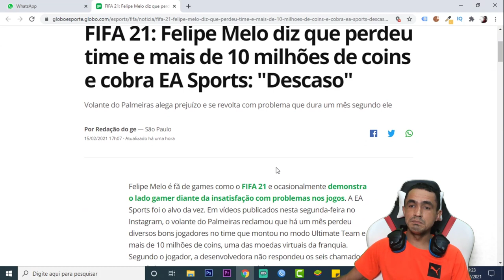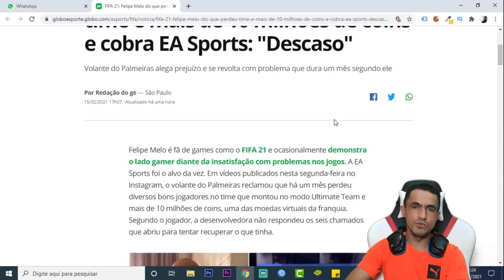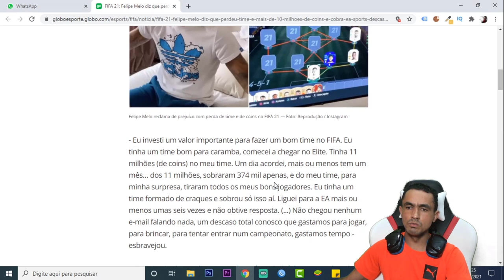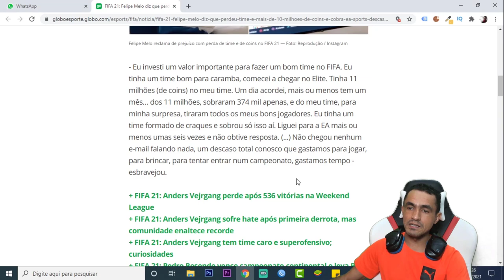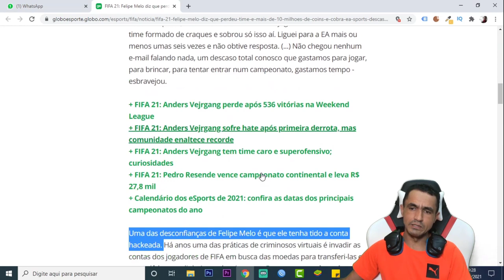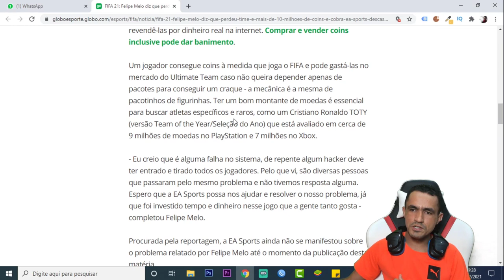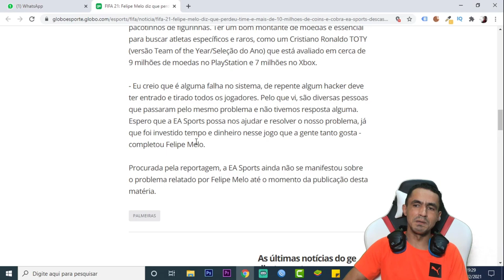FIFA 21 💥 FELIPE MELO PERDE TIME DE 10 MILHÕES E COBRA EA🎮❗